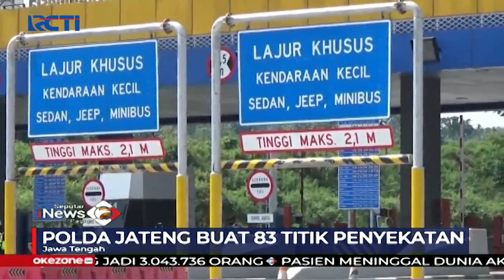Polda Jateng Kembali Lakukan Penyekatan di 83 Titik Ruas Jalan Tol Trans-Jawa SIP 27/08